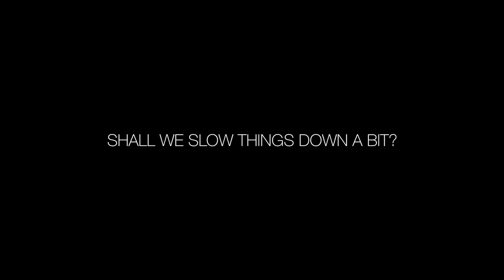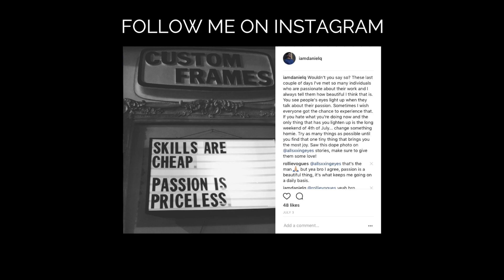In Search of Sunshine Ep 41 :: MAKING UP FOR LOST TIME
When you want to achieve something in life you'll do anything and everything possible to reach your goals, even if it means losing sleep. How dedicated are you? I've wasted a lot of time in the past, now it's time to make up for it.

- Equipment -
CANNON 70D